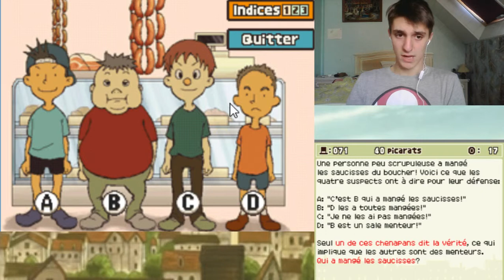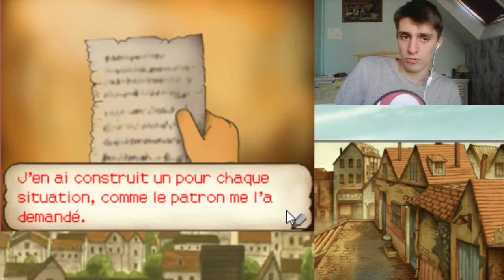Professeur Layton et l’Étrange Village | Episode 7 : On reprend l'enquête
Le célèbre Professeur Layton est appelé à aller dans la ville du Saint-Mystère pour résoudre une question d'héritage. Lui et son assistant vont découvrir dans Saint-Mystère une ville bien étrange: les habitants ont l'air d'être bizarre et n'arrêtent pas de donner des énigmes à Layton et Luke.
Arriveront-ils à découvrir le mystère de la Pomme d'or? Découvriront-ils pourquoi tous les habitants ont l'air si étrange?
Suivez-moi pour avoir toutes les réponses.

༼-つ-◕_◕-༽- FOLLOW ME -༼-つ-◕_◕-༽つ